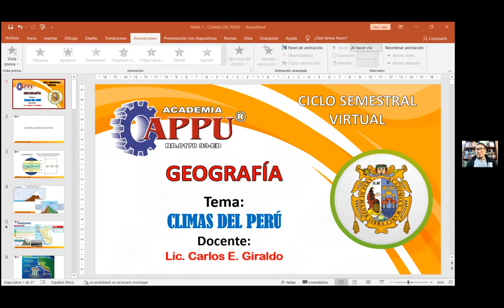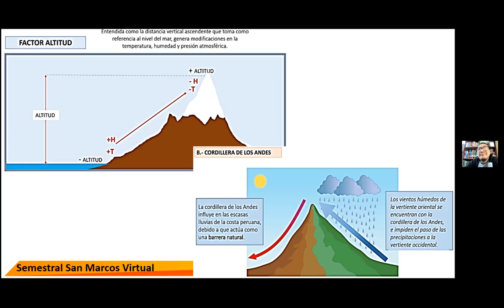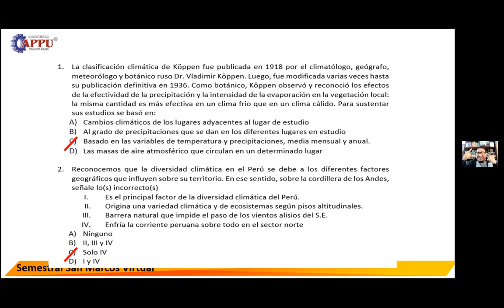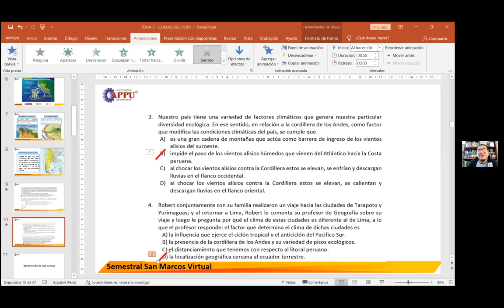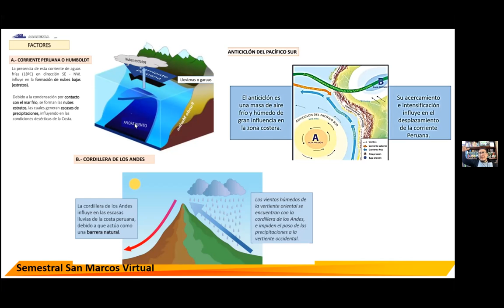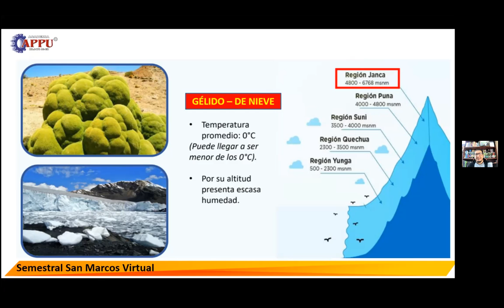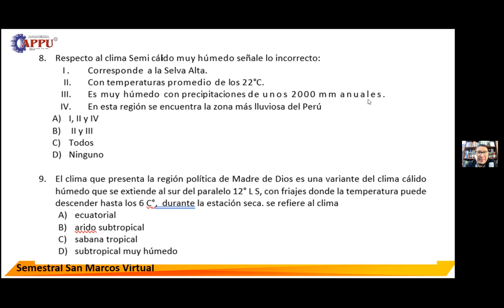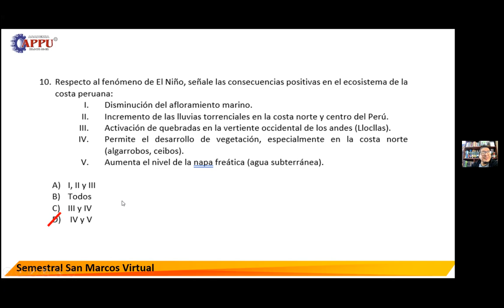CICLO: INTENSIVO SM - CURSO: GEOGRAFÍA - TEMA: 7 - ACADEMIA APPU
CLIMAS DEL PERÚ